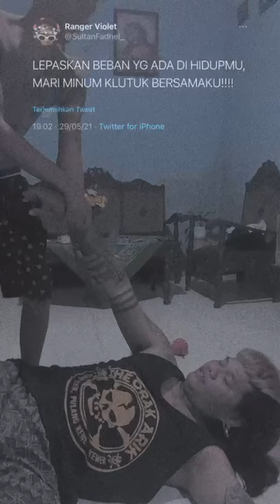Efek gedang klutuk...🤣🤣